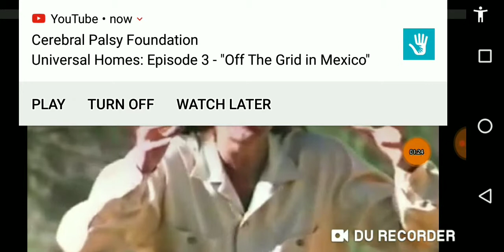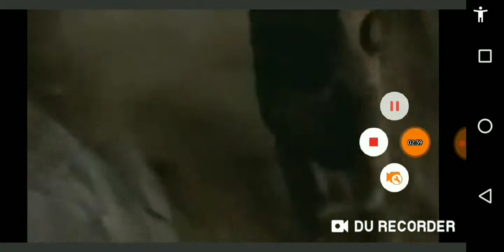Laura McKenzie's Fight song better version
Laura is an amazing hero school bus driver ♥️